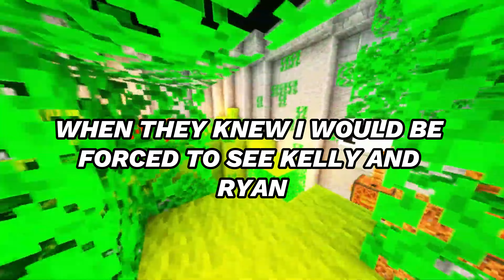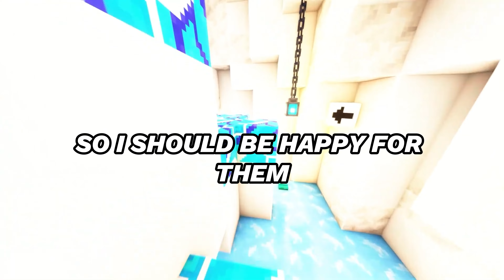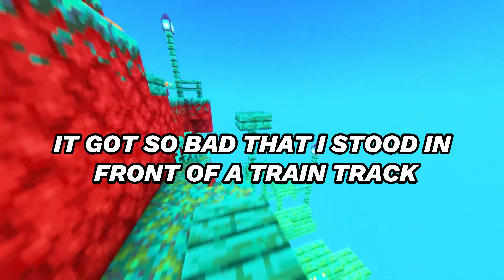My (28F) Stepsister (29F) slept with my ex-fiancé (37M) and married him. It’s been 5 years.......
When I was 23 (now 28), I was engaged to Ryan (who was 32, now 37). Our engagement ended when my stepsister Kelly (who was 24, now 29) begged me to leave him because they loved each other, but Ryan was too afraid to break up with me because he didn’t want to hurt me or my family. When I confronted Ryan about it, he denied it, saying she had been trying to come on to him for some time and that he never mentioned it because he didn’t want to ruin our relationship. He begged me not to believe her, so we continued as we were.